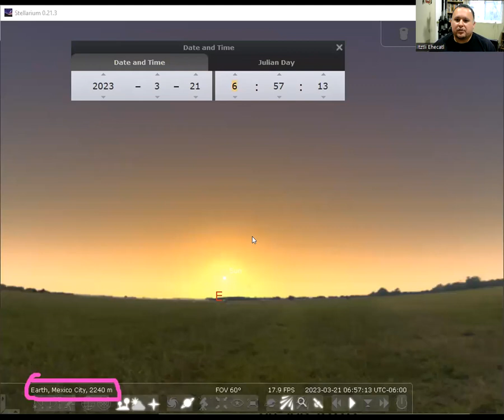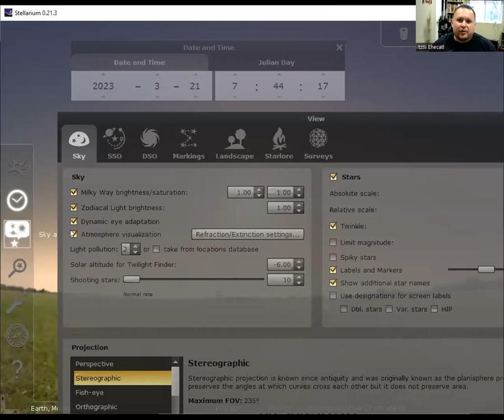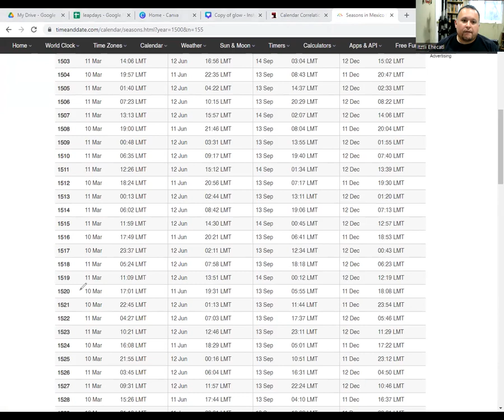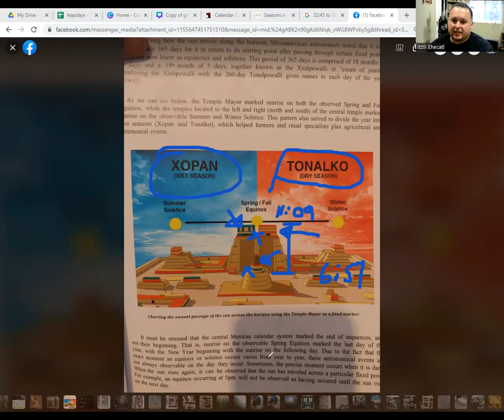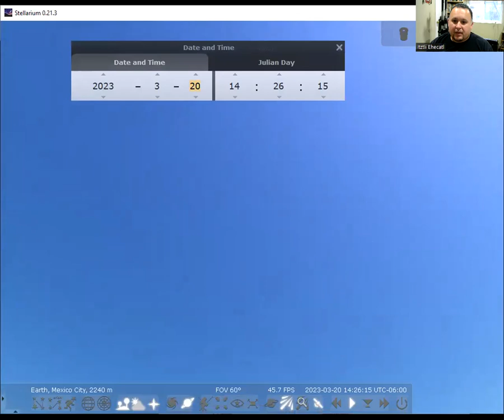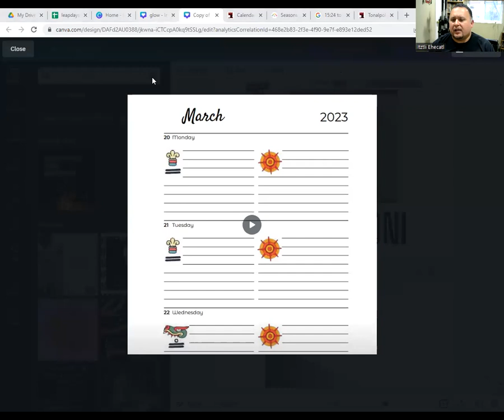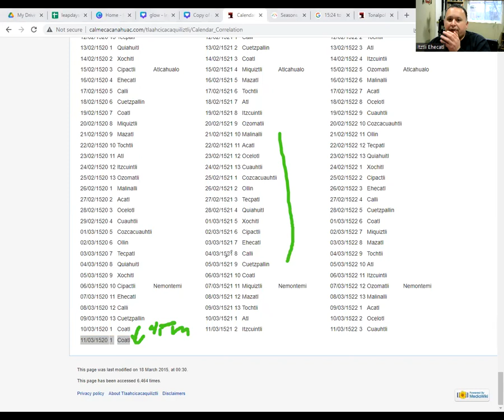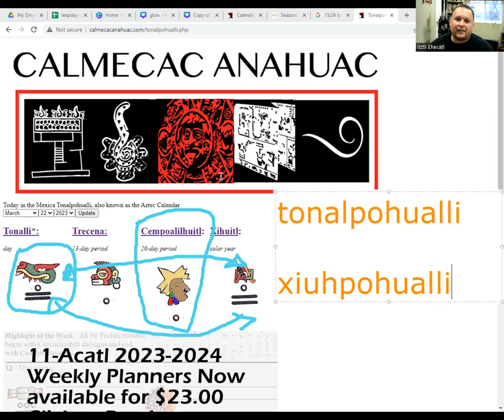The Mexica/Azteca Calendar (Starting day, Leap year, Secondary correction)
In this video I discuss the mechanism of the Mexica/Azteca calendar (utilizing the Ruben Ochoa correlation) that generates the starting day one day after the observable spring equinox in Mexico, the leap year, and the secondary correction.  This video covers advanced calendar concepts and it is highly recommended that you first watch the first three parts of this calendar series first.

Liked the video?